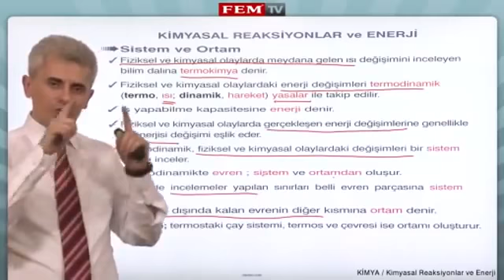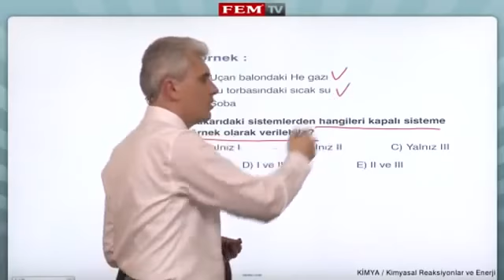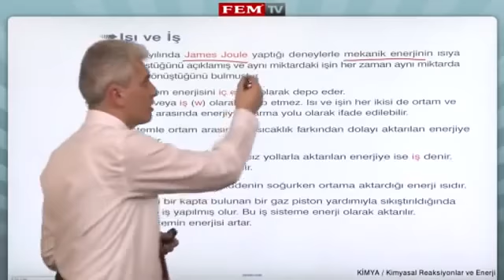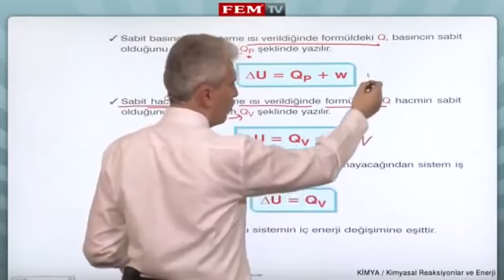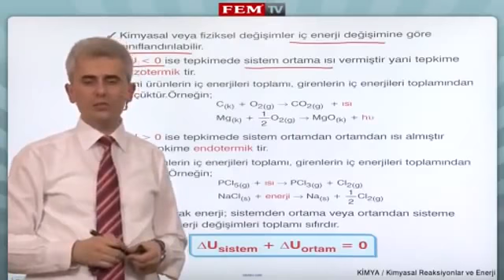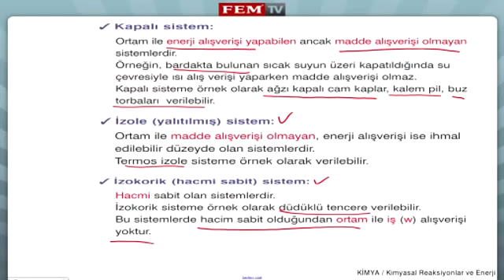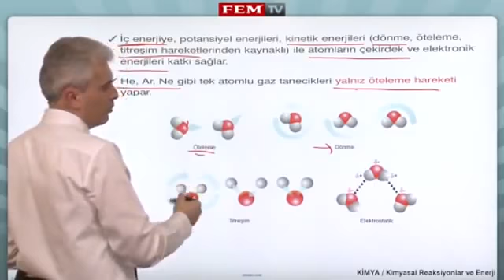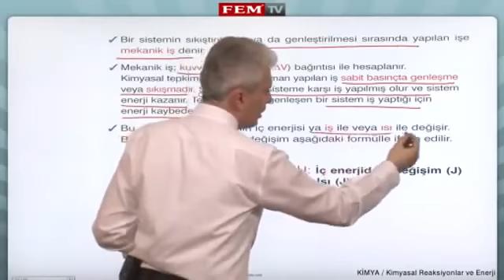Kimyasal Reaksiyonlar ve Enerji 1